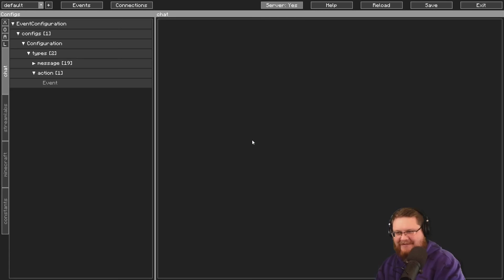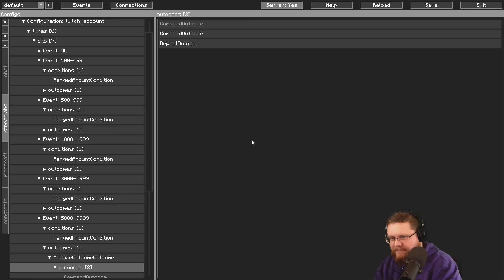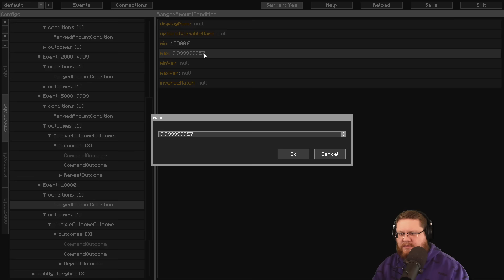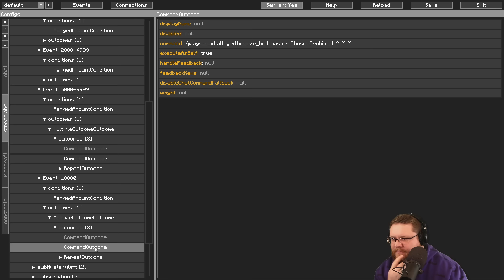Create: Arcane Engineering | Day 1 | BEST SEED EVER!